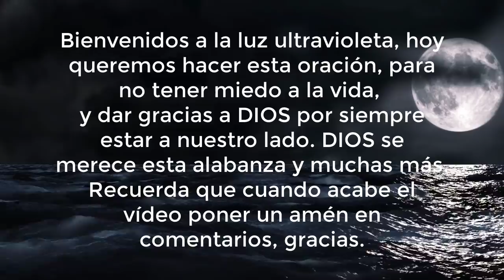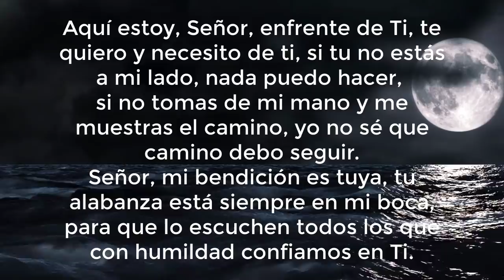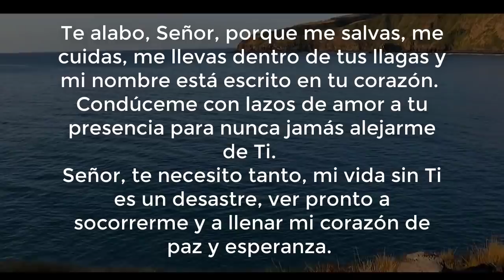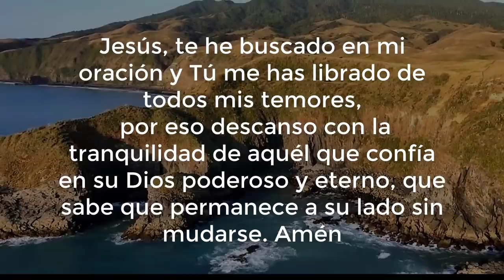HAZ HOY MISMO ESTA PLEGARIA PODEROSA A DIOS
Plegaria a DIOS para recibir las bendiciones diarias...

Videos:
Pixabay License
Gratis para usos comerciales
No es necesario reconocimiento